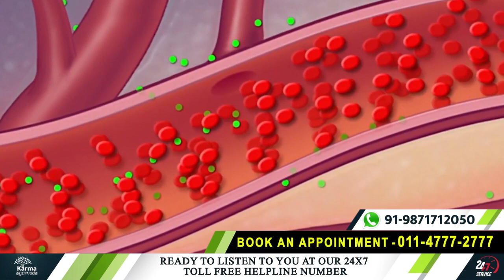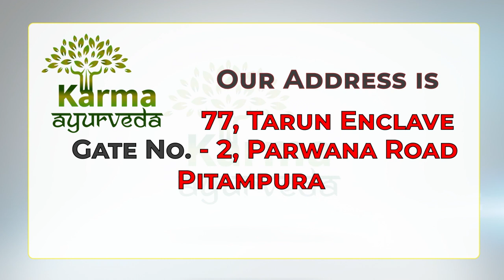KFT Test in hindi | kidney function test | kft report kaise padhe | kidney kharab hone ke sanket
Today, this video of Karma Ayurveda features Kidney Specialist Dr Puneet. He is explaining some vital points linked with KFT (Kidney Function Test). In addition, the doctor is also sharing the best method to cope with kidney disease, increase GFR, and prevent further damage.

What is KFT?
KFT stands for kidneyfunctiontest, and it is vital to know the health of your kidneys. Along with that, the test measures the level of creatinine, urea, sodium, phosphorus, potassium, etc., in your body. For your information, KFT is practised when a person is facing some signs of kidney disease.

What does KFT describe?
KFT describes that your kidneys are well or craving medical attention.

What is the significance of KFT?
Kidneys are essential to keep your blood clean and remove waste through the urine. They are also responsible for making hormones for the production of red blood cells and control blood pressure.  KFT includes blood tests to measure how well your kidneys are working for you.

What is the KFT normal range?
If creatinine is between 0.6 to 1.2 mg/dL in adult males and 0.5 to 1.1 mg/dL in adult females, they are considered healthy.

How can you reduce increased electrolytes?
With Ayurvedic medicines, diet, yoga, and happiness, you can purge kidney disease, improve GFR, and forever stay healthy.

If you are suffering from any kidney ailment, connect with our kidney specialist Dr Puneet.